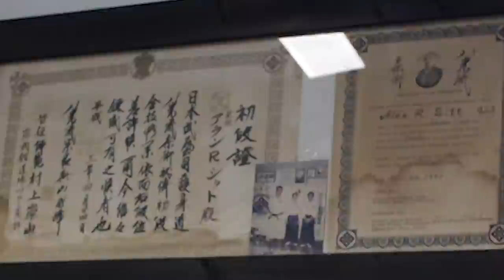HOW TO CHOKE SOMEONE OUT / SURFING PERFECT BARRELS at PIPLELINE | Ep. 3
Teaching a few Jiu Jitsu moves and surfing PERFECT PIPELINE!!! Then a sunset surf session before dark!

Justice - Gensis

Tribal Seeds - Moonlight